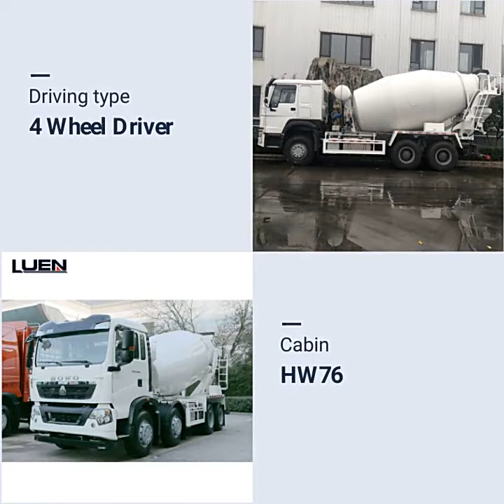concrete mixer truck self-loading 12 m3 hook 6x4 cement mixer truck concrete mixing price for sale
Small concrete mixer truck. At present, the mixer truck is an indispensable professional transportation tool for urban construction roads, bridges, houses, water conservancy projects, and mixing stations. The small concrete mixer truck has the characteristics of narrow body, short wheelbase, small turning radius and other personalized designs, and has strong advantages in working environments with limited height, width and length. The concrete mixing and transportation tank produced by our company can rely on the power of the dump truck to drive the gear oil pump and the hydraulic motor to drive the tank car to run. The hydraulic components are controlled by the control lever, which can realize the normal and fast operation of the tank car, fast feeding, fast unloading and slow unloading. material. Thanks to the oil circuit cooler, the oil temperature is always kept below 55°C to ensure the stable operation of the hydraulic motor.